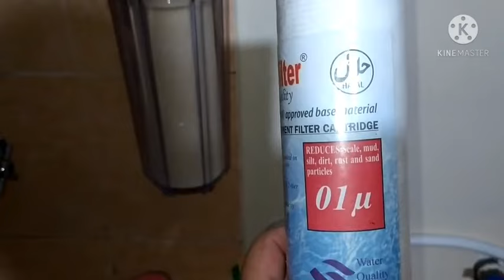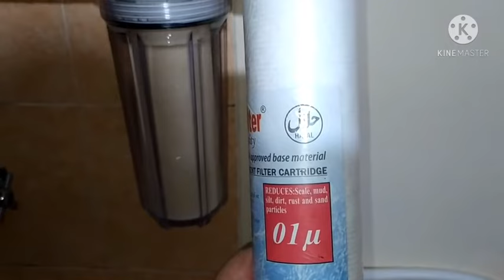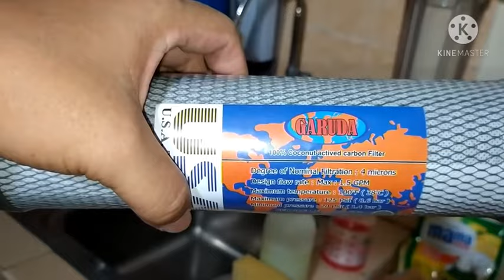MAU AIR jernih & STERIL?!, gunakan FILTER AIR 6 tahap MURAH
filter air 6 tahap akan membuat air bukan saja jernih tapi steril dari berbagai zat kimia organik. air siap minum, soal rasa tidak kalah dengan air kemasan.
semoga vidio ini bermanfaat dan menginpirasi banyak orang untuk lebih bijak.

Tuhan Yesus berkati kita semua.